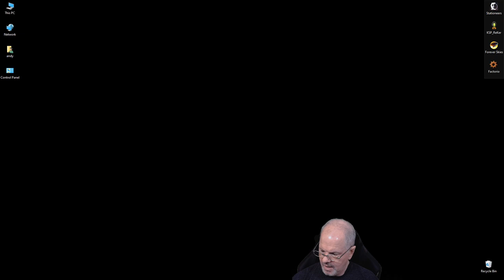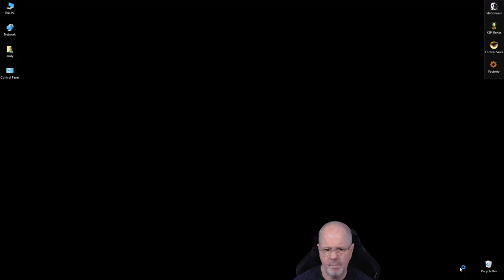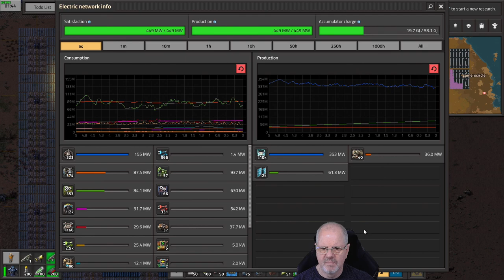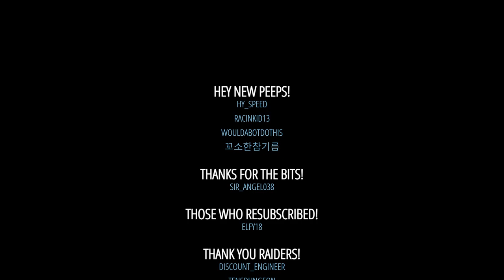Factorio Modded: Biter Killer PT13 - Refactoring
Meaning, I am doing some expansion and moving stuff around to get more stuff to the things that need it.